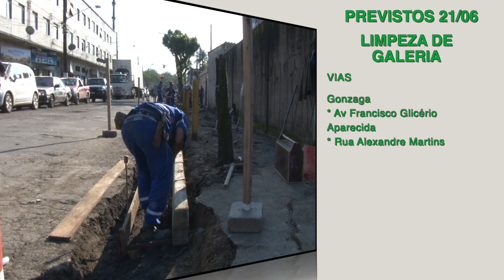'Cuidando de Santos': veja os serviços realizados hoje (20) e a agenda de quinta (21)